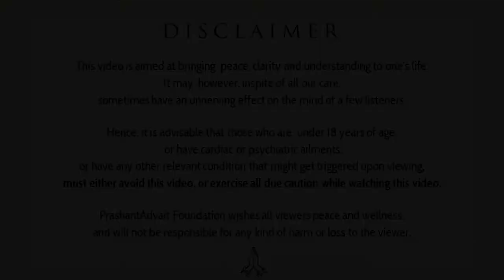Does experience give intelligence? || Acharya Prashant, with youth (2013)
Context:
~ How does the intelligence depend upon experience?
~ What is real Intelligence?
~ How to increase our intelligence?
~ Does Intelligence come from outside?